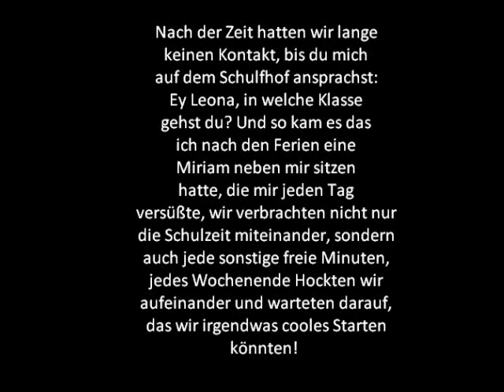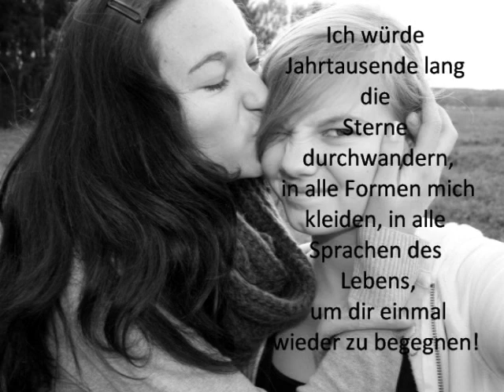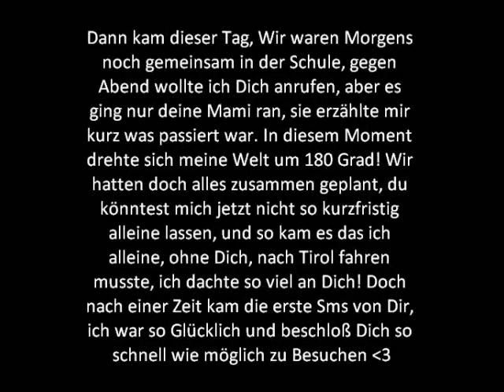Für Immer ♥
Die Zeit heilt Wunden
doch vergessen kann ich nicht
doch ich denke oft an Dich
ganz egal,wo Du auch bist
du weißt so gut wie ich
irgendwann sehn wir uns wieder,

Schönster Engel von allen!